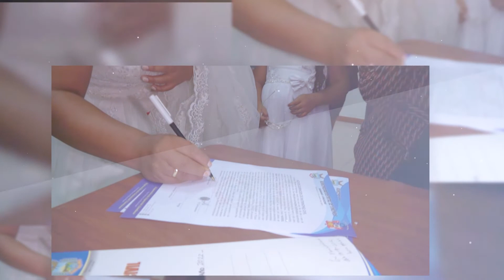MATRIMONIO WILLIAM Y MARIBEL / 17 SET, SAN LUCAS / VINCHOS / PARTE 01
MATRIMONIO WILLIAM Y MARIBEL /  17 SET, SAN LUCAS PARTE 01